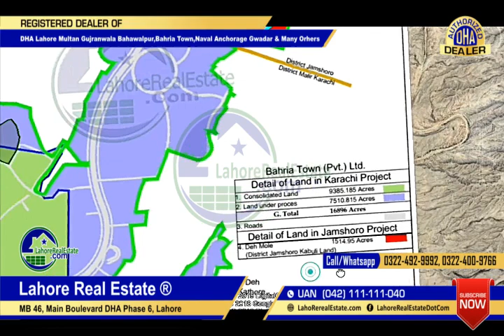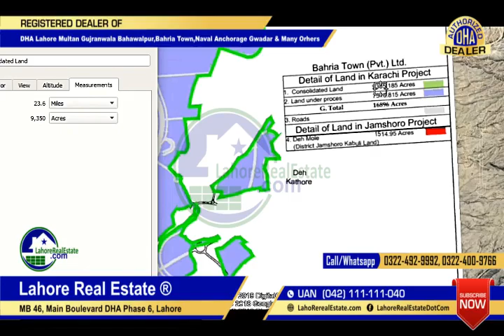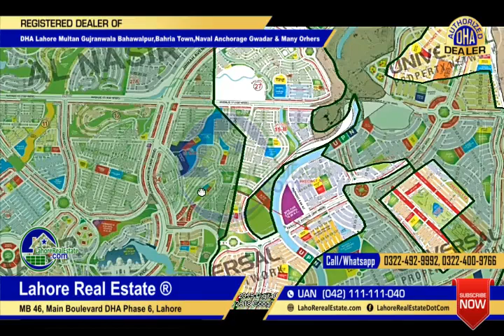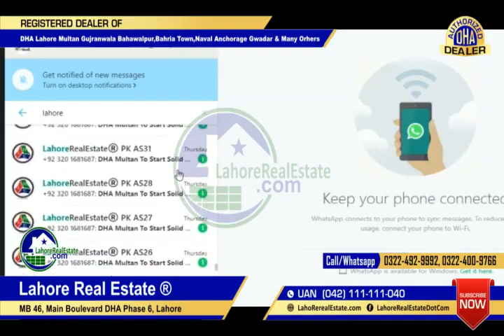Bahria Town Karachi Map What Land Is Now Legal 3 Version Explained In Detail by CMY of LRE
Lahore Real Estate Is Authorized Dealers In These Project

✅ DHA Lahore
✅ DHA Bahawalpur
✅ DHA Gujranwala
✅ DHA Multan
✅ DHA Quetta

✅ DHA Peshawar
✅ Defence View Apartments Lahore
✅ Eighteen Islamabad